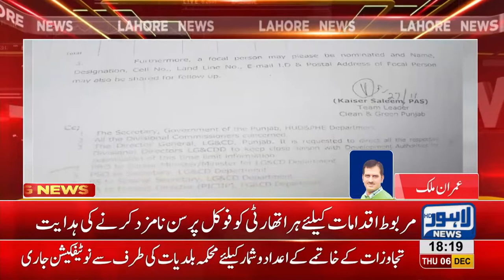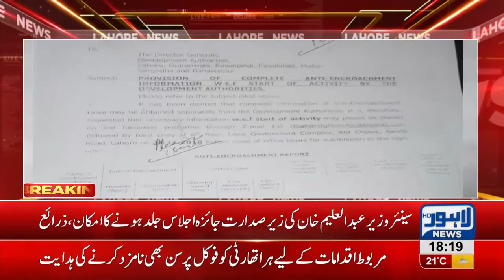Aleem Khan seeks details of encroachment operation from development authorities